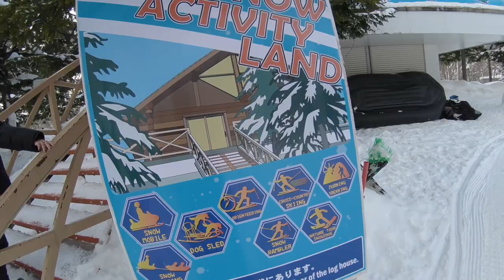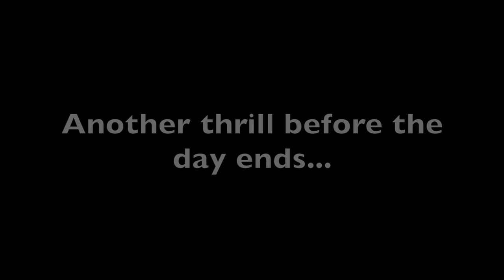Rusutsu Resort Hokkaido, Japan - Day 3